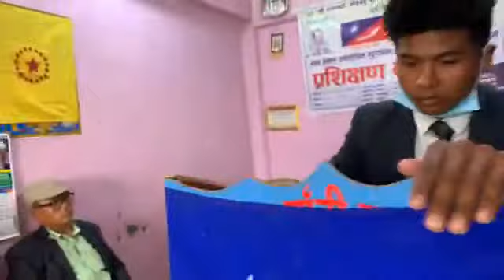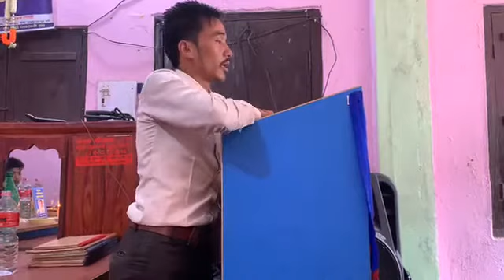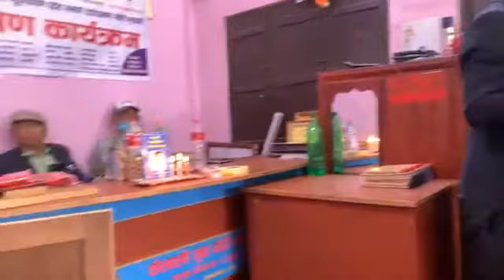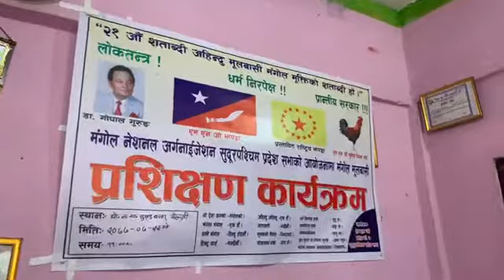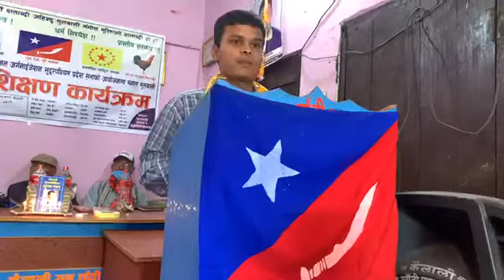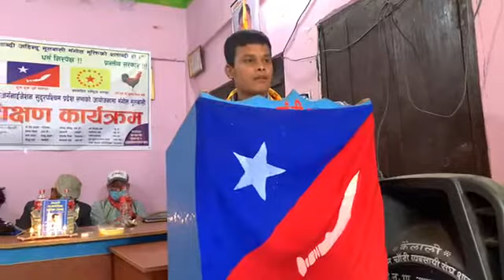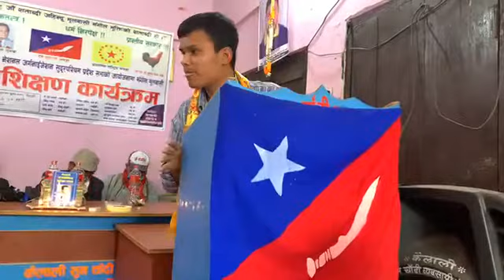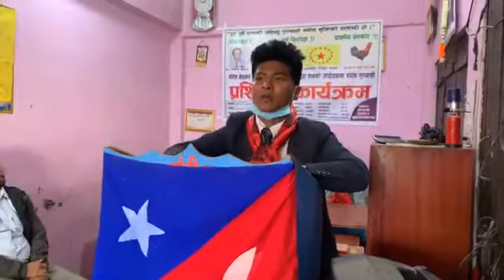मंगोल नेशनल अर्गनाइजेसनको प्रशिक्षण तथा कार्यकर्ता भेला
संसारको जुनसुकै देशमा लडाइँ लडेको किन नहोस् तर आफ्नै मुलुकमा आफु मुलवासी मंगोल भएर पनि आफुलाई मुलवासी मंगोल भन्ने र आफ्नो संस्कृति, चाढपर्व, रितिरिवाज, पहिचान तथा अस्तित्व जोगाउने सहस र हिम्मत गर्दैन भने उसलाई हामी मंगोल भन्दैनौ ! उसलाई त हामी बाहुनवादको झोले कार्यकर्ता भन्छौं ।

उठ्नुपर्छ अब । जाग्नुपर्छ, हिड्नुपर्छ त्यो महानता तर्फ, त्यो सफलता तर्फ । यहाँ, उठ्नेहरू मालिक बनिरहे, सुतेकाहरू सधै गुलाम बनिरहे । उठेकाहरूले उज्यालो भेटिसके, सुतेकाहरू अन्धकारमा रूमल्लिरहेका छन् । अहिन्दु मुलवासी मंगोलको जमात ८०% छ भने हिन्दुवादी बाहुनको जमात जम्मा २०% छ । तर विडम्बनाको कुरा यो देश तिनिहरुले नै चलाईरहेका छन् । उनीहरूले स्वतन्त्रताको प्वंख फैलाई उडीरहेका छन्, हामी आफ्नै पिंजडामा कैद छौ । उनीहरू उचाइ चुम्दैछन्, हामीहरू बाँच्नका निम्ती संघर्ष गर्दैछौ । उनीहरूले महानताको मुर्ती खडा गरे र हामीले त्यसलाई पुज्दैछौ । देश उनीहरूले हल्लाइरहेका छन्, हामी हल्लिरहेका छौ । भैगौ अब जाग्नैपर्ने भो, तोड्नुपर्ने भो चिर निद्रा, उठेकाहरूले हामीलाई कुल्चिएर हिडिरहे । उनीहरूले हाम्रो पिडाको कथा लेखे र साहित्यकार बने । आफ्नो दरिद्रताको चित्र कोरे र कलाकार बने । हामीलाई राज गरी नेता बने । यसर्थ अब उठ्ने पालो अहिन्दु मुलवासी मंगोल समुदायको हो । अब हिड्ने पालो हाम्रो हो । औसत जिन्दगी घातक भयो, अब जिन्दगीमा क्रान्ती आवश्यक भो ।

उठौ, जागौ र आफू भित्रको प्रतिभाको मसाल बाली संघर्षको बलले विषमताको अन्धकारलाई चिर्दै असफलताको आगन हुदै अघि बढौ र तीन करोडको भिडलाई देखाइदिऔ कि हामी पनि देश हल्लाउन सक्छौ ।

सम्पुर्ण अहिन्दु मुलवासी मंगोलको अधिकार सुनिश्चित गर्नकै लागि एक जुट भएर एकल बाहुनवादी सामन्ती राज्यसत्ताको विरुद्ध लडौं । हामी अहिन्दु मुलवासी मंगोलले "फुटाउ अनि राज गर" को फर्मुलालाई विफल बनाई सम्पन्न र शक्तिशाली बन्नुपर्छ ।

Dedication to our freedom fighters .a tribute to freedom fighters

Note: Unauthorized downloading and duplicating on YouTube channel and any other media platform is STRICTLY PROHIBITED and will lead to punitive measures.

A World of Mongol Database & Entertainment, Mongol Historucal Imformation Keep Loving Mongol Music and Songs!